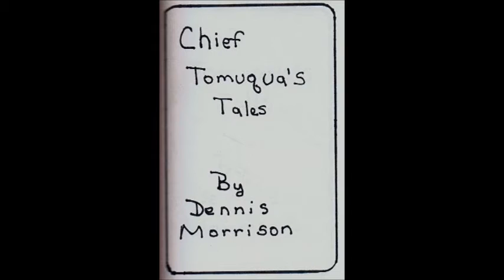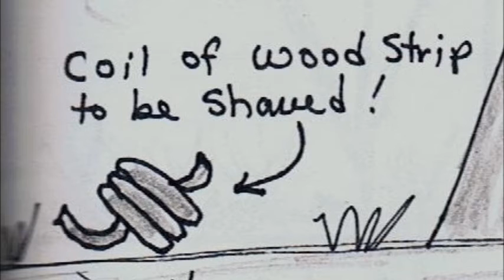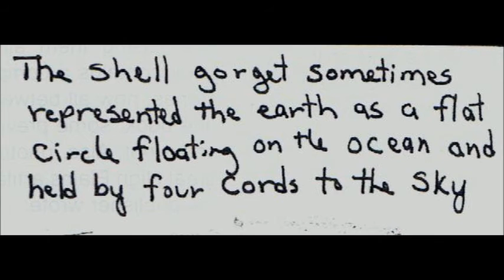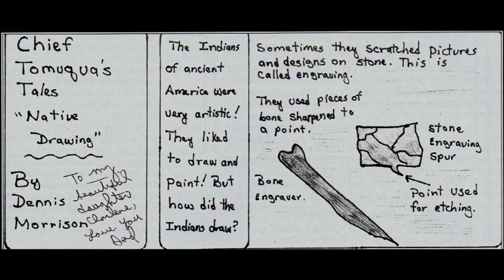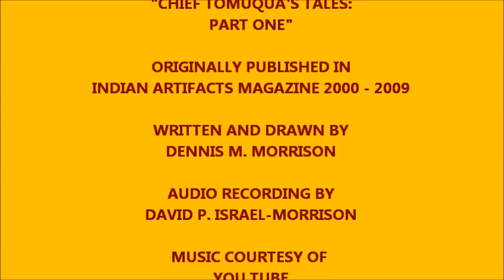CHIEF TOMUQUA'S TALES - CARTOON ABOUT HOW INDIANS LIVED!!!!!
This is a cartoon series I did for "Indian Artifacts Magazine" which ran from about 2000 to 2009 and published quarterly. The art work and lettering is crude at best. I hope you will enjoy these and be watching for part two and a whole new series after that with better art and great lettering!